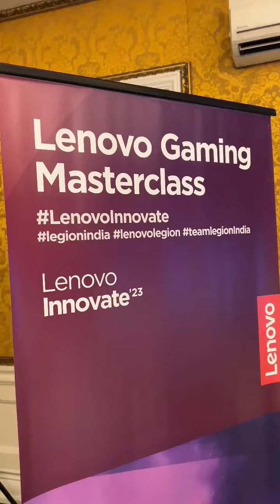Here is My Experience Attending Lenovo Gaming Masterclass Event Bangalore 2023 ✨